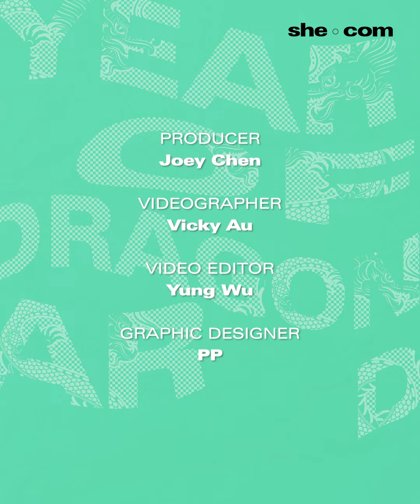【2024龍年運程】12生肖財運篇︰哪個生肖財運飆升？ 哪個生肖財運跌入谷底？｜雲文子奇門遁甲｜she.com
2024年農曆新年就快到，來年送兔迎龍，究竟12生肖的財運如何？今次請來玄學天后雲文子師傅（MasterCloud）以奇門遁甲推算2023龍年運程及財運，同時亦為大家分享增運錦囊！其中包括財運飆升及財運谷底的4大生肖。

【2024龍年運程】12生肖財運篇︰哪個生肖財運飆升？哪個生肖財運跌入谷底？｜雲文子奇門遁甲

【2024 龍年運程】龍年12生肖健美修身催運貼士！屬豬要練老鼠仔？羊、猴、雞如何減肚腩？︳雲文子奇門遁甲
2024龍年12生肖桃花運勢如何？附增運顏色飾物！屬蛇人士脫單在望｜雲文子奇門遁甲